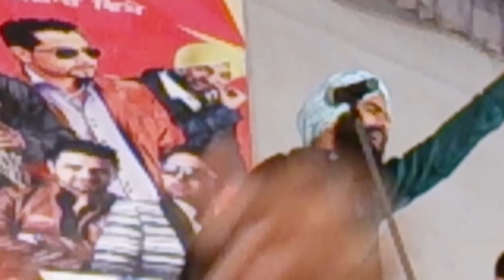Kanvar Grewal kathar mela 2014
Punjabi folk singer